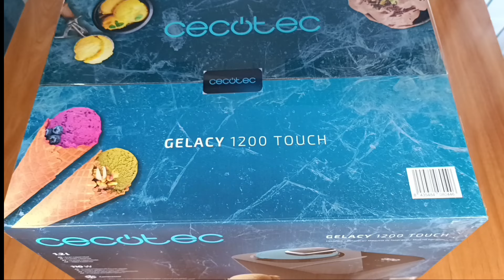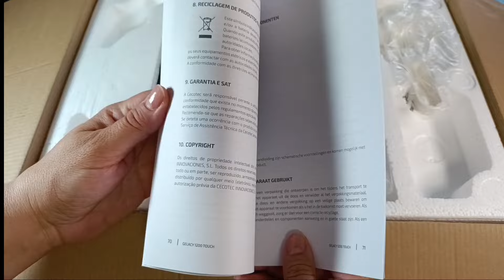💚 Probamos la HELADERA GELACY 1200 Touch con comprensor ➕ Helado de COCO 😋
💛 Recipiente para helados
La Heladera Gelacy 1200 Touch con compresor es una máquina diseñada para hacer helados en casa con una capacidad de 1,2 litros. Destaca por su control táctil, que facilita la operación y la selección de diferentes programas de preparación. Su compresor integrado permite congelar y batir la mezcla de helado simultáneamente, garantizando una textura suave y cremosa.
Ingredientes del helado de coco
200 ml. de nata para montar
400 ml. de leche de coco
125 gr. de azúcar
75 gr. de coco rallado
2 cucharaditas de aroma de vainilla